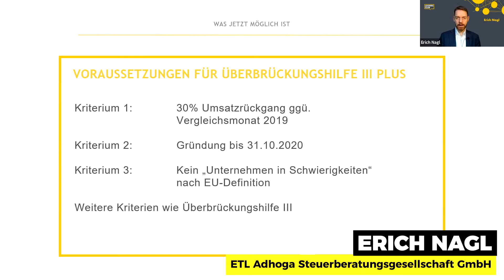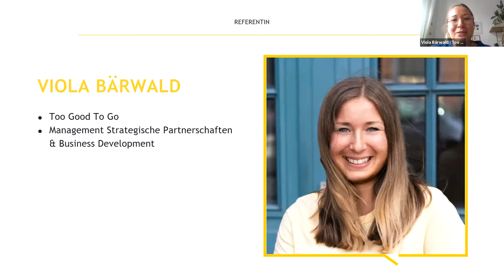4. Leaders Club Online Exchange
Angesichts der aktuellen pandemischen Lage, die unsere Branche hart trifft, diskutierten wir beim 4. Leaders Club Online Exchange Themen, die uns aktuell in Atem halten.
Neben starken Umsatzeinbußen werde sich vor allem die ohnehin große Problematik fehlender Mitarbeiter*innen bei einem permanent drohenden Quasi-Lockdown durch 2Gplus weiter verschärfen. Wege, mit dieser und anderen drängenden Herausforderungen umzugehen, gab es durch viele spannende Speaker*innen. Die Keynote gab's von Bodo Janssen zum Thema Führung und Bindung der Mitarbeiter*innen.

Auch wenn wir skeptisch auf die kommenden Wochen blicken, sind wir überzeugt davon, dass wir auch diese Herausforderungen schaffen und gestärkt aus ihr hervor gehen, wenn wir alle an einem Strang ziehen.